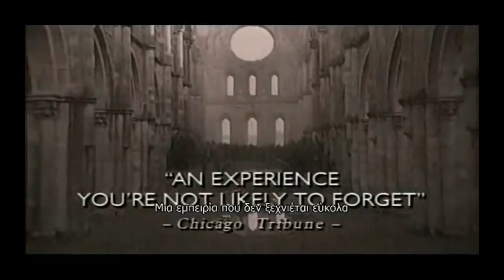Νοσταλγία / Nostalghia (1983) - Trailer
Η “Νοσταλγία” ήταν η πρώτη παραγωγή του Ταρκόφσκι έξω από την Ρωσία. Ο Ταρκόφσκι γύρισε την ταινία αυτή ενώ βρισκόταν σε αυτοεξορία στην Ιταλία. Η νοσταλγία του Ρώσου διανοούμενου δεν είναι βέβαια μόνον η νοσταλγία του ταξιδευτή μακριά από την πατρίδα του, αλλά ταυτόχρονα και η νοσταλγία που προκαλεί το εσωτερικό ταξίδι του ανθρώπου, ο οποίος ψάχνει να βρει τις παλιές βεβαιότητες.